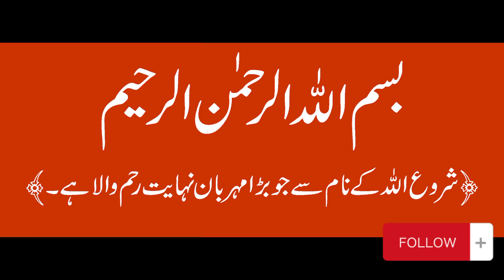KNOWLEDGE | ABOUT | RABBIT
‎@thedreamsofislam  | KNOWLEDGE | ABOUT | RABBIT